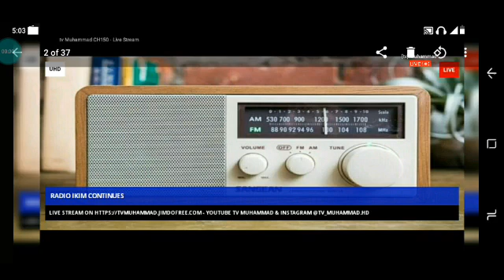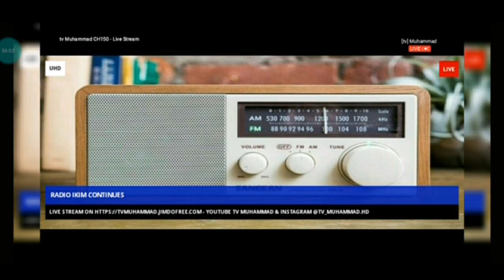tv Muhammad CH150 - Live Stream